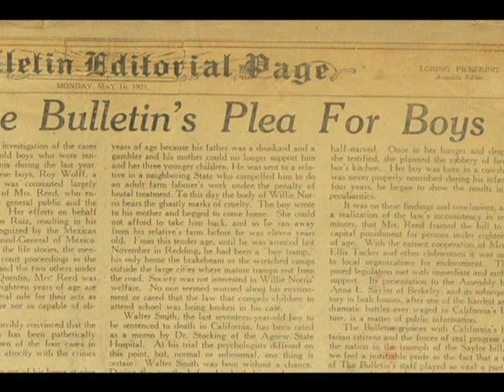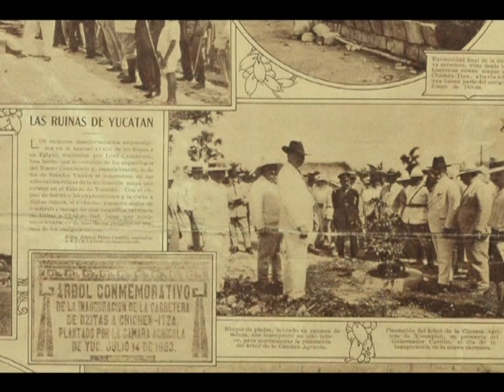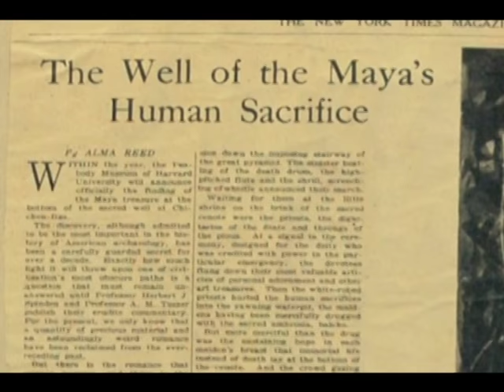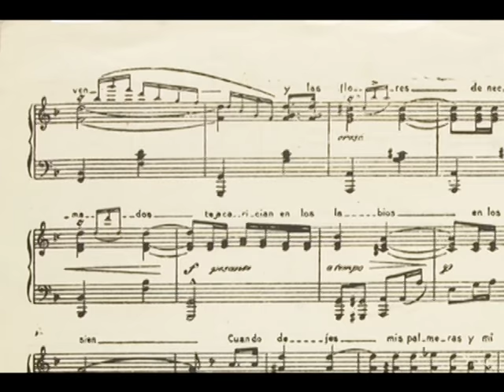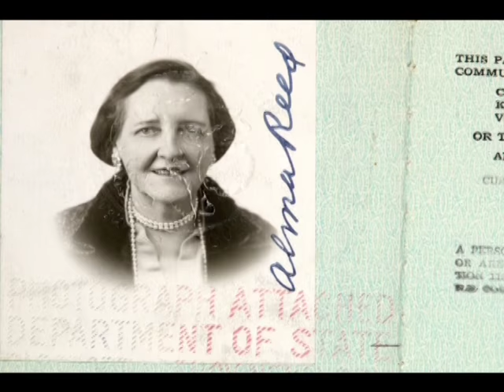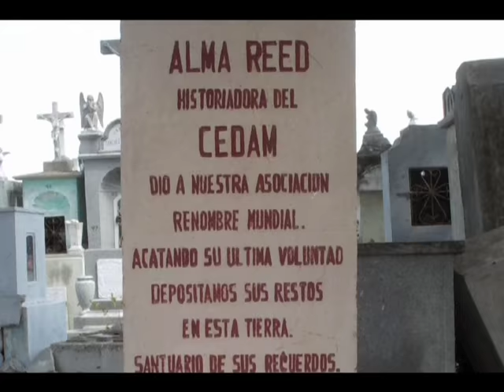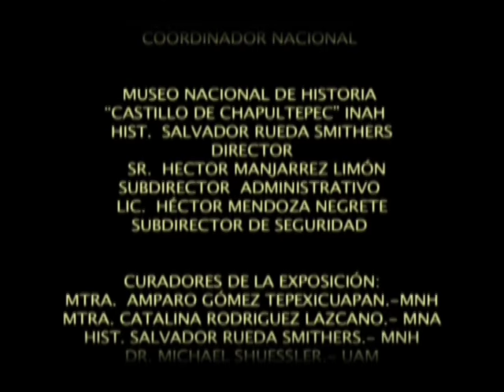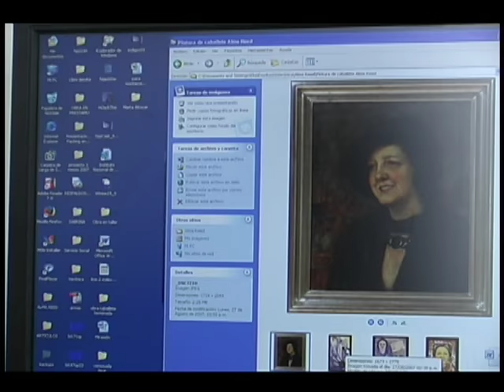Peregrina VTS 01 1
Corto sobre Alma Reed, la periodista que dio origen a la canción "Peregrina", y su trágica relación con Felipe Carrillo Puerto. Principios del siglo XX.